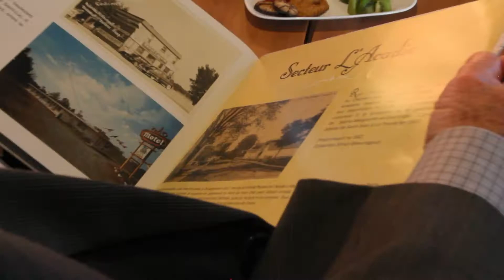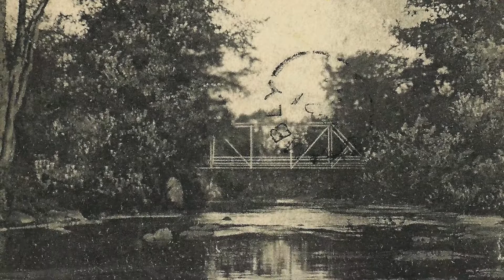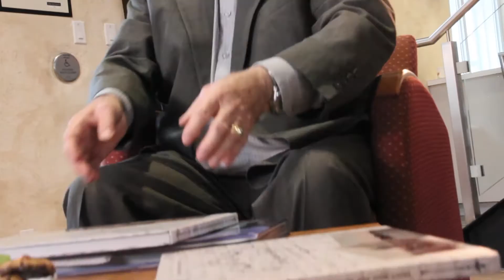La petite Cadie - Capsule 4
Voici la quatrième capsule de sept, recueillant des témoignages de Johannaises et de Johannais sur leurs souvenirs de la ville dans le cadre du projet « Revisiter notre histoire et s'approprier nos bibliothèques ».  C'est sept capsules vidéo qui ont été produites, portant sur sept lieux emblématiques riches en histoire. Ce projet vise à mettre en valeur et partager le savoir de nos aînés en matière d’histoire locale et amener nos aînés à découvrir ou redécouvrir les services offerts dans nos bibliothèques.

Dans ce quatrième témoignage, vous entendrez M. Alain Durivage raconter ses souvenirs de La petite Cadie et il nous parle de sa bibliothèque de rêve!

Les autres capsules seront publiées dans les semaines à venir.